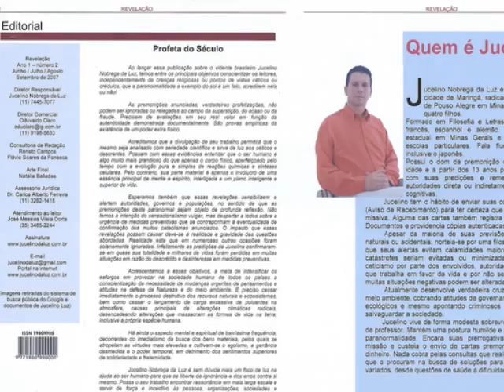CARTA ENVIADA A TAM É VERDADEIRA -DIZ UM DOS MAIORES PERÍTOS DO BRASIL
UMA CARTA QUE FOI QUESTIONADA EM 2007 POR UM PROGRAMA DE TV ,NA TENTATIVA DE DERRUBAR AS OBRAS DE JUCELINO LUZ, FOI PROVADO POR UMA PERÍCIA MINUCIOSA QUE É VERDADEIRA  E QUE TODAS INFORMAÇÕES EXPOSTAS PELO PROGRAMA DE TV ERAM INVERÍDICOS - AGORA FICA O PROBLEMA  MORAL E MATERIAL CAUSADO A ESSA PESSOA QUE INGRESSOU NA JUSTIÇA CONTRA O PROGRAMA DE TV.